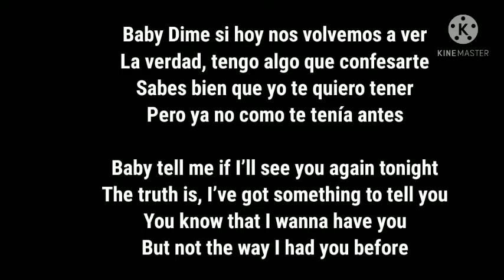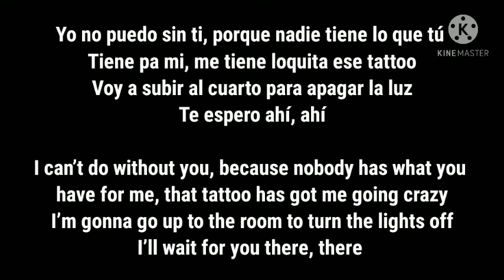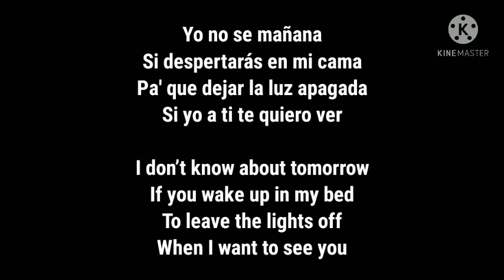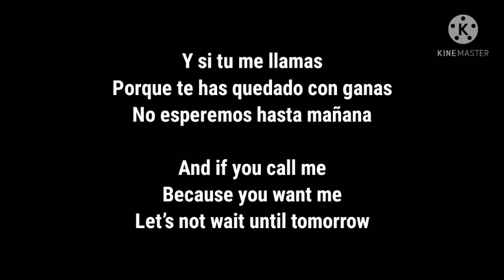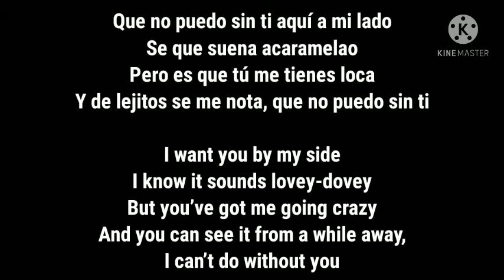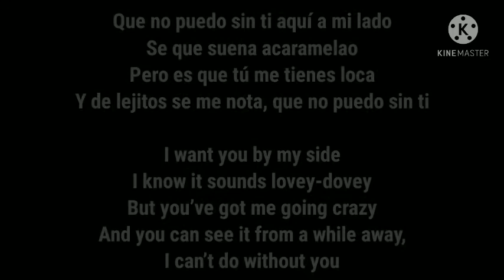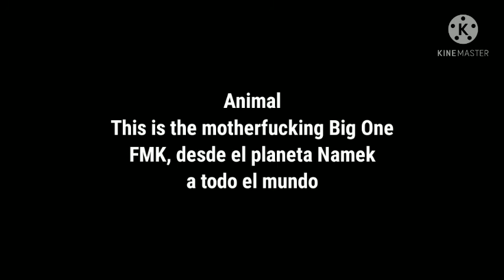Maria Becerra Acaramelao Letra English Translation